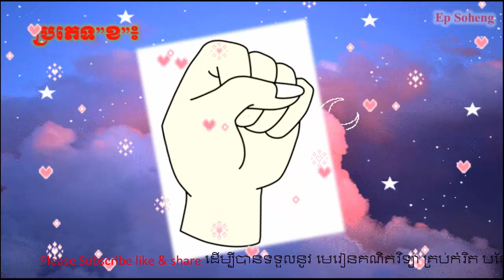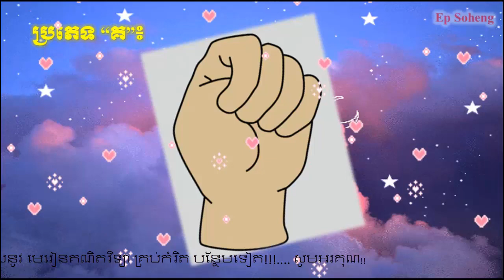ឆុតដល់ទៅ៩០% ដែល​​ត្រឹម​ត្រូវ ក្បួនទាយចរិតមនុស្សតាមរយៈការក្តាប់ដៃ,ep soheng